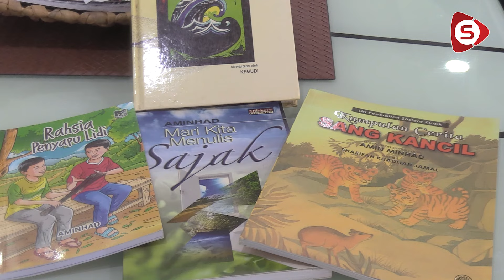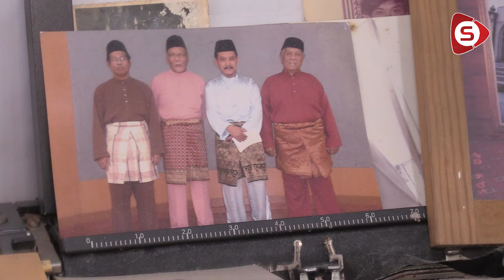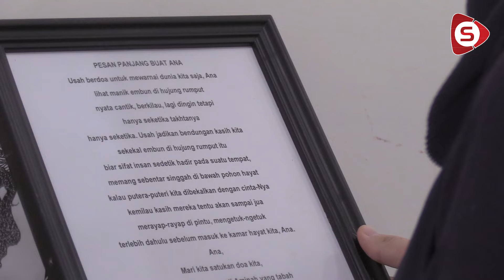Ziarah Sentuhan Kasih, Penulis Aminhad Diserang Angin Ahmar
Sempena program Sentuhan Kasih Musim Keempat, kru SUMBERKINI menyantuni penulis Selangor, Amin Minhad atau lebih dikenali sebagai Aminhad, di Cyberjaya baru-baru ini.

Dalam kunjungan itu, Aminhad, 64, dilihat berada dalam keadaan kurang baik akibat strok yang dihadapinya sejak November 2023.

Ahli Persatuan Kebajikan Penulis Muda Selangor (KEMUDI) itu pernah menerima anugerah penulisan kreatif bagi karyanya, Yuri Unggai dan Ika Suziana pada tahun 1984 dan karya-karya beliau kerap tersiar di dada akbar.

Bagi membantu urusan harian Aminhad sekeluarga, SUMBERKINI mewakili badan korporat Menteri Besar Selangor Pemerbadanan (MBI) menyampaikan sumbangan berupa wang tunai RM1,500 dan juga barang keperluan asas.